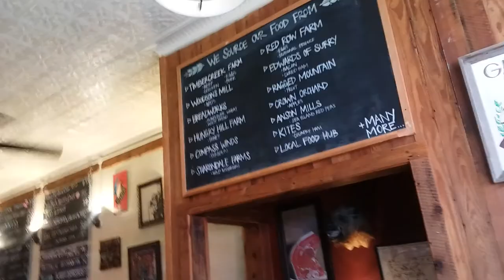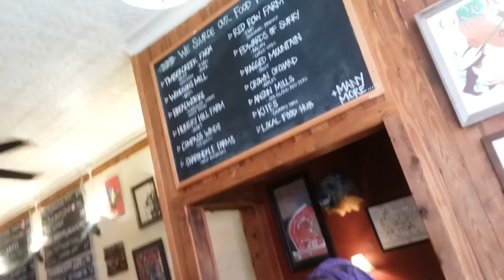Whiskey jar Charlottesville va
Tasty fried oysters 5.3.19